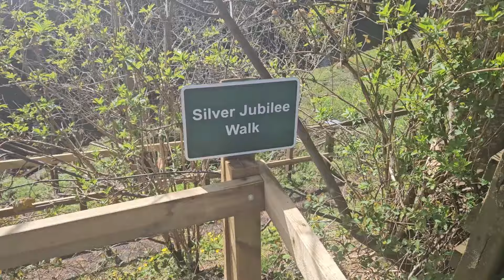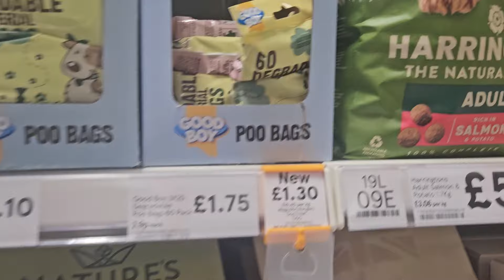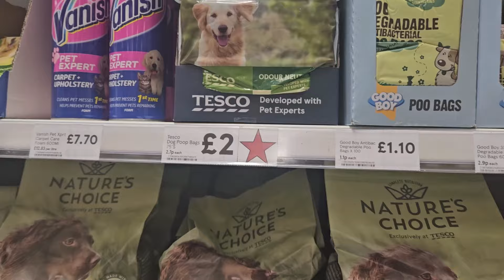NC500 & Land's End to John O'Groats - Almost There! | vanlife overnight parkups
We continue our vanlife Scotland journey from Land's End to John O' Groats on the last leg of the tour in the HIghlands and part of the NC500.
Vanlife Vlog 37.

We're Stuart and Andrew. Join us as we explore the UK in Avandra, our 1996 Auto-Trail Scout.
With us on our adventure are our three dogs Pixie, Soda and Luna.
Jump in the passenger seat and buckle up as we share with you our travels and experiences of full time UK Vanlife.

00:00 Invergordon
01:50 Brora
05:21 Nappy Bags vs Dog Poo Bags
06:12 Park Up @ Invergordon
06:25 Park Up @ Grannie's Heilan Hame (ParkDean)
06:36 Park Up @ Brora
07:44 Park Up @ Reiss Sands